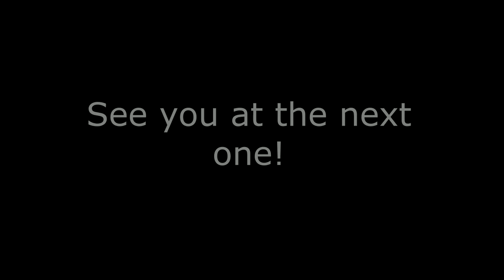Road to the John Sherman Classic: Muscle Beach 2017 (Classic Physique Debut)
Here is a look at the road to my first show as a classic physique competitor. One of my goals is to be lean year round (a healthy and nourished lean vs walking around depleted). I've always wanted to stay ready just in case I wanted to do a show. To give a little background information I decided Tuesday night to compete in a show that upcoming Saturday. Basically this means I had four days to LEARN the poses and how to pose, "dry out" and see get show ready. Thanks to my boys Allan Powell (pro bodybuilder and brother from another swole mother lol) and Fred aka "Hollywood" (bodybuilder) for the last minute impromptu posing help. I helped coach for shows but kept putting off competing myself for years and figured the only way I'd get started is to just do it. ready or not. So I did, ended up with third, and NOW want to see what happens when I do a full prep. I know my areas to focus on so it's going to be fun.